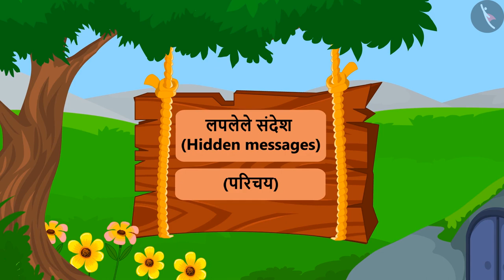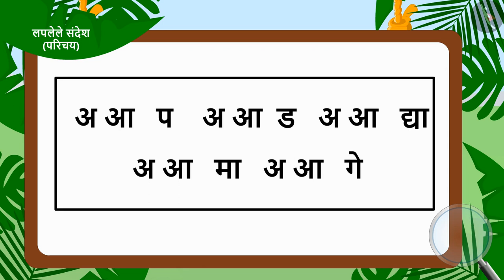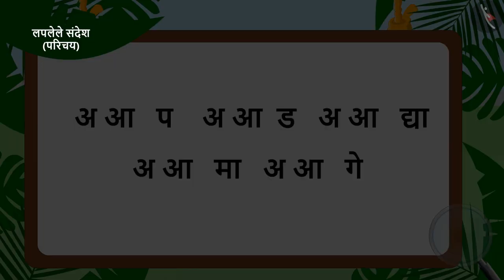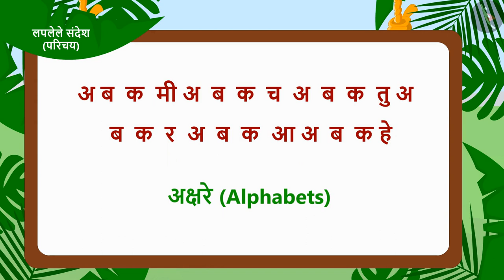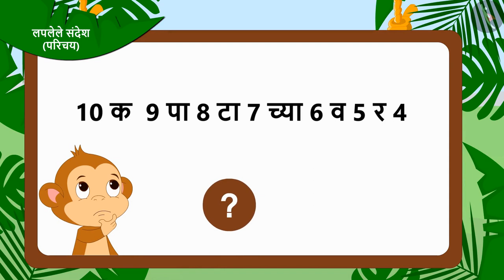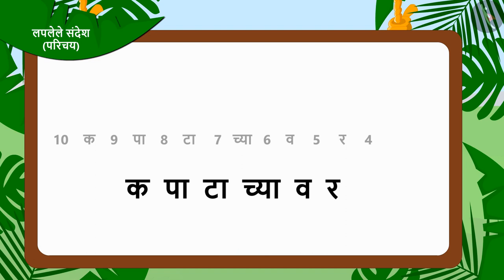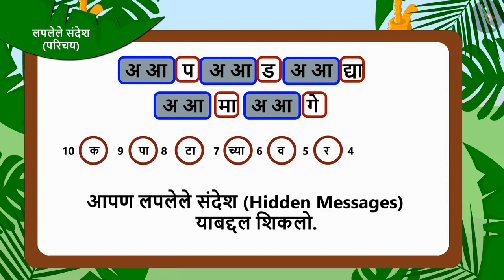लपलेले संदेश|Part 1/2|Hidden Messages |Marathi|Class 3